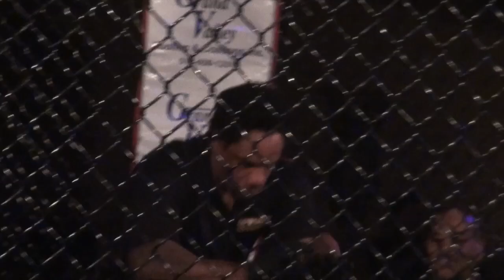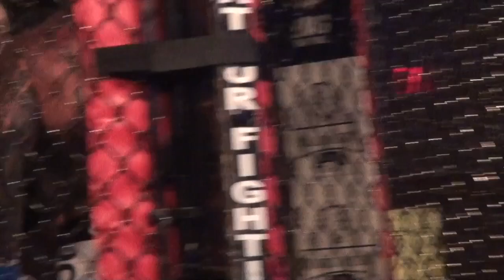More fight night!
Really enjoyed the fights!